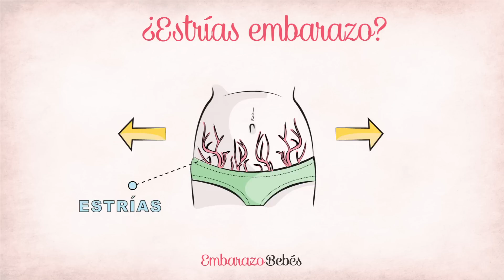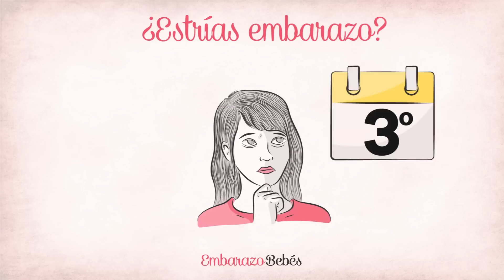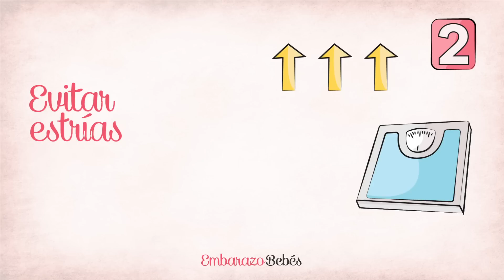🛑😩 Cómo EVITAR ESTRÍAS en el embarazo (+ cómo eliminarlas)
¿Cómo prevenir las estrías en el embarazo? Conoce los mejores TRUCOS para evitar las estrías, y en caso de ser estrías blancas ¡Eliminarlas! Beber mucha agua para mantener la piel hidratada desde el interior, utilizar cremas antiestrías para hidratar la piel desde fuera ... ¡Y mucho más! ;)

● 0:00 - Prevenir estrías durante el embarazo
● 0:19 - Cómo evitar las estrías del embarazo
● 1:24 - Tipos de estrías
● 1:51 - Cómo evitar las estrías en el embarazo
● 3:13 - Cómo eliminar las estrías del embarazo. Tratamientos

::: Introducción ::: PREVENIR ESTRÍAS DURANTE EL EMBARAZO

¡Bienvenidos un día más a nuestro canal de Embarazo & Bebés!

¿Temes a las terribles estrías en el embarazo? Hoy te explicamos cómo evitar las estrías durante el embarazo o si ya las tienes, como eliminar las estrías.

Las estrías son cicatrices en la piel debido al crecimiento de la barriga. Las estrías en el embarazo son comunes. La clave para evitar las estrías durante el embarazo, está en cuidar nuestra piel desde el primer día de gestación. Manteén una buena hidratación de la piel durante el embarazo.

Aunque las estrías pueden aparecer en cualquier momento del embarazo, son más comunes a partir del tercer trimestre de gestación, con el crecimiento de la barriga. Mamá, empieza a cuidarte desde que descubres que estás embarazada. Sigue los consejos para evitar las estrías durante el embarazo. Para las mamás que ya tengan estrías en la piel, también hablaremos de los mejores tratamientos para eliminar las estrías del embarazo.

1. TIPOS DE ESTRÍAS

* Existen dos tipos de estrías en la piel. Estrías rojas y estrías blancas.

2. CÓMO EVITAR LAS ESTRÍAS DEL EMBARAZO

1. Piel hidratada durante el embarazo: Compra una buena crema antiestrías o un aceite especial para embarazadas.

2. Alimentación en el embarazo: Mira el video “Cómo no engordar en el embarazo” Un buen peso, reducirá el riesgo de sufrir estrías en el embarazo.

3. Bebe mucha agua: Durante el embarazo debes beber 2 litros de agua al día

4. Evita el sol: Ponte protector solar durante el embarazo

5. Masajes durante el embarazo: para favorecer la circulación

6. Hacer ejercicio durante el embarazo: Los ejercicios para embarazadas te ayudarán a bajar de peso y no engordar durante el embarazo.

3. CÓMO ELIMINAR LAS ESTRÍAS DEL EMBARAZO

Cómo Es muy difícil eliminar las estrías definitivamente. Quitar las estrías con cremas cremas antiestrías milagro es falso. Existen tratamientos para estrías en centros médicos de belleza, que consiguen eliminar las estrías hasta un 90%

Entre los tratamientos para estrías más efectivos encontramos la Mesoterapia, el láser Fraxel, el laser Starluz, la radiofrecuencia …

El embarazo semana a semana. Como no engordar en el embarazo

Embarazo y bebés España. Contenido realizado en España.
Especialmente dirigido a Mamás España y Mamás Estados Unidos.
Mamás y mujeres embarazadas latinas viviendo en EEUU